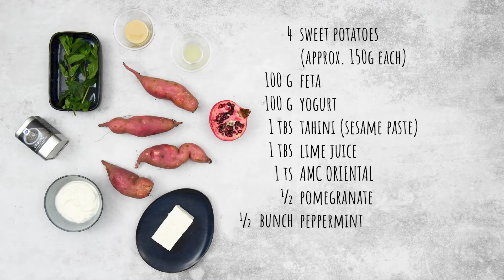How to make Sweet Potatoes with Feta Topping Oriental with AMC M30S.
How to make Sweet Potatoes with Feta Topping Oriental with AMC

In this video we will show you how to cook sweet potatoes with Feta Topping Oriental. Check out the video to see for yourself.

AMC Cookware Branch Office
Mr.Prakasam . Branch Managar
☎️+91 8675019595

Discover now the AMC cooking methods and learn about the benefits of cooking with AMC.